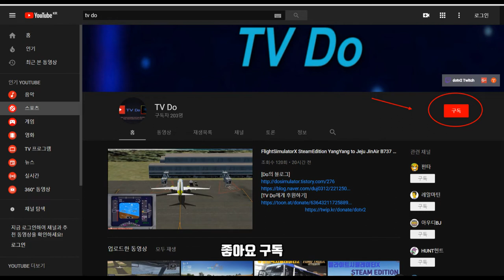American Truck Simulator, 1.32 Open Beta, 아메리칸트럭시뮬레이터, 1.32오픈베타, 냉동개인트레일러뽑고 배송가기 [TV Do]